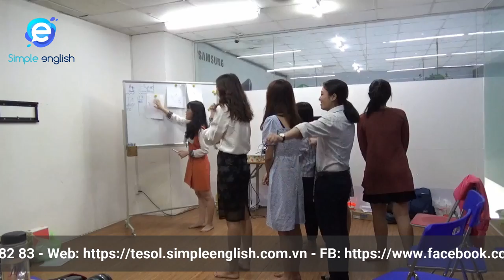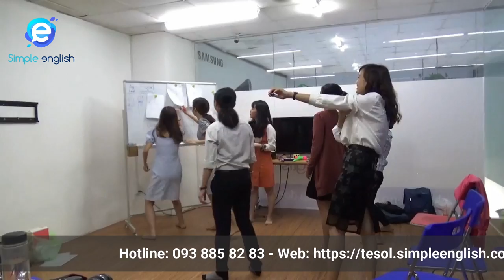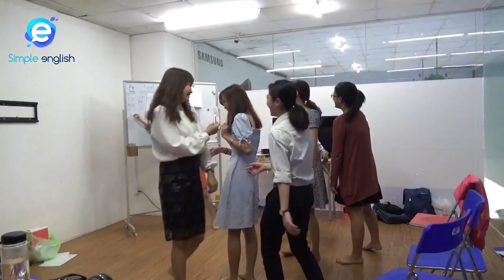TESOL | Teaching vocabulary - Ms. Trương Thị Hoàng Yến - TESOL 101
Teaching demonstration from Ms. Trương Thị Hoàng Yến, Class TESOL 101

Bài dạy demo của Cô Trương Thị Hoàng Yến, lớp TESOL 101
SUBSCRIBE TO MY CHANNEL and also RING THE BELL 🔔 to get latest update - Hãy SUBSCRIBE và RING THE BELL để theo dõi các video mới nhất về phương pháp giảng dạy của Mr. Bách nhé các bạn!

🎶 PLAYLIST FOR YOU - Các bộ video mà bạn có thể quan tâm:
- Chia sẻ của các học viên đã hoàn tất khóa học
🔶 REGISTER FOR OUR COURSE - Đăng kí để được tư vấn miễn phí khóa học TESOL tại TPHCM
"Education is not the filling of a pail, but the lighting of a fire" - William Butler Yeats